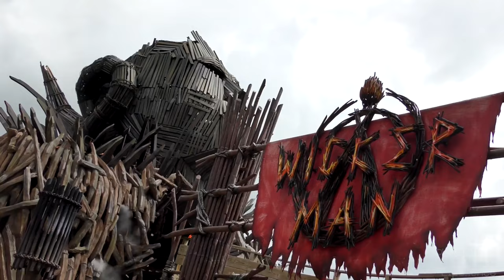Alton Towers Resort | Blinding Lights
All credit to everyone for the footage in this video, some of my footage and others footage have been used for this edit. Links to all videos used are below.